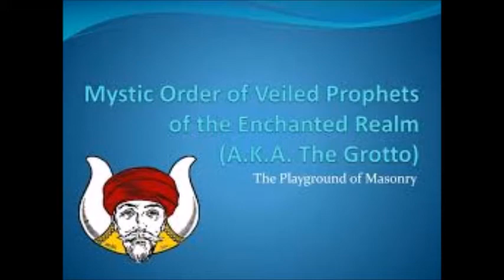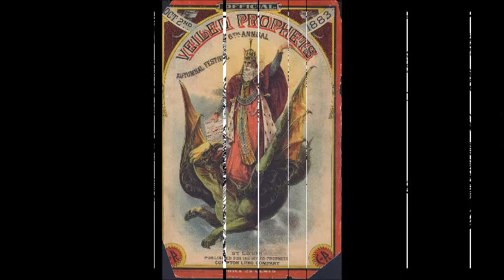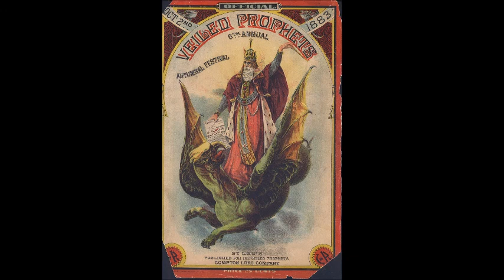انقلاب متمدنانه مهدوی و برچیدن طبقه اشراف